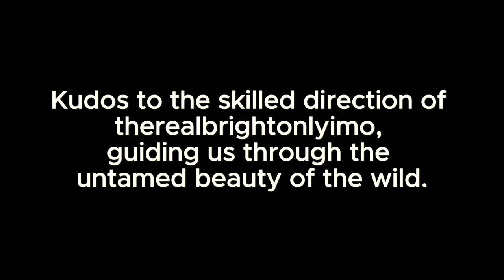Ngorongoro Crater | A Virtual Tour | Leopard on a Tree | 4K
Ngorongoro Crater, often hailed as the "eighth wonder of the world," is a UNESCO World Heritage Site situated in northern Tanzania. Formed by the collapse of a colossal volcano millions of years ago, the crater stands as a geological marvel with a diameter of about 20 kilometers and a depth of approximately 600 meters. Serving as a natural amphitheater, its breathtaking panoramic views and unique ecosystem have earned it the moniker "Africa's Garden of Eden." The crater's floor is a wildlife paradise, teeming with a diverse array of animals, including the Big Five—lion, elephant, buffalo, leopard, and rhinoceros. Home to over 500 bird species, Ngorongoro is also a haven for birdwatchers, with the saline Lake Magadi attracting flocks of flamingos. Beyond its natural wonders, the crater holds cultural significance as part of the Ngorongoro Conservation Area, cohabited by the Maasai people, adding a unique human dimension to wildlife conservation. The landscape within the crater varies from open grasslands to dense forests, creating diverse habitats for flora and fauna. Limited vehicle access contributes to an exclusive safari experience, making Ngorongoro Crater a captivating blend of natural beauty, wildlife conservation, and cultural heritage in Tanzania.

.SOCIAL.